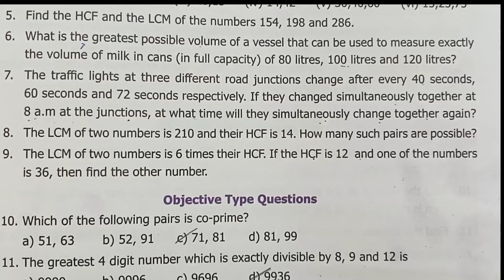TN 6th Maths Term-2 Ls-1, Exercise1.2 Sum 9